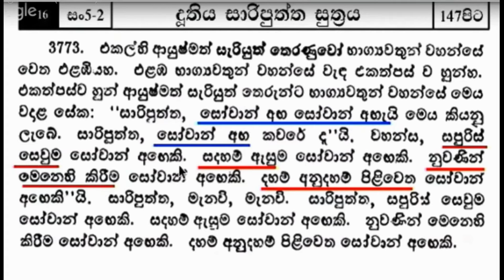Path to Nibbhana - Sathara Sothapaththi Anga with Tripitaka proof in English සතර සෝතාපත්ති අංග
Path to Nibbhana Season 1 is about the basic understanding of Buddhism one needs to have before starting to meditate.

Here Thripitaka proof has been provided for various questions and different views people have. These questions and views have to be addressed and clear understanding needs to be achieved before one starts the meditation process in order to get proper results and attain Jhana.

Listen to the following to get a deeper understanding,